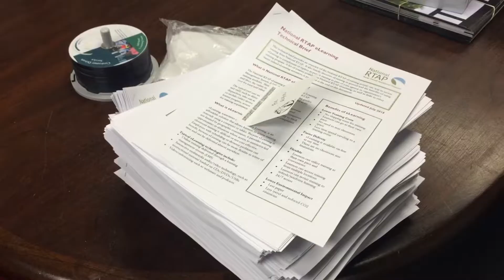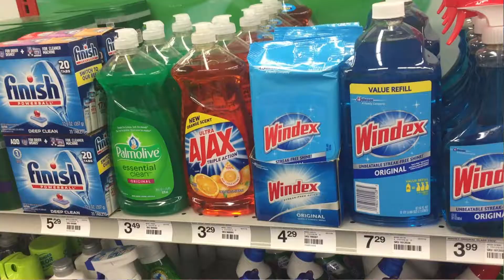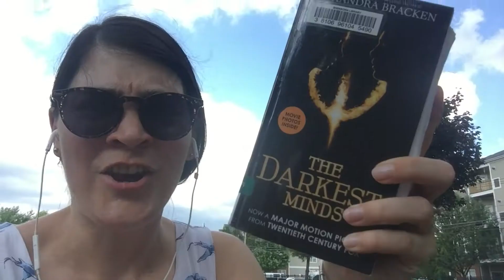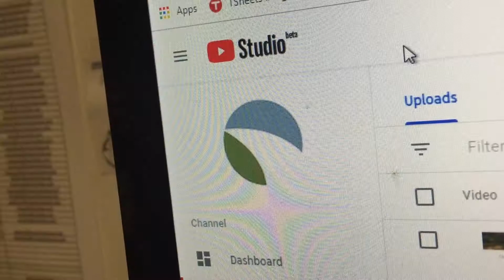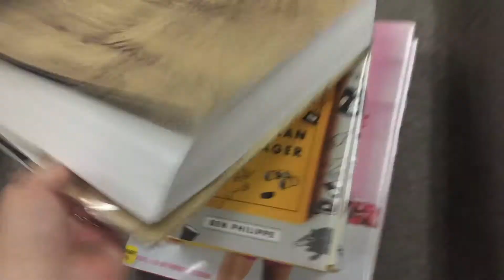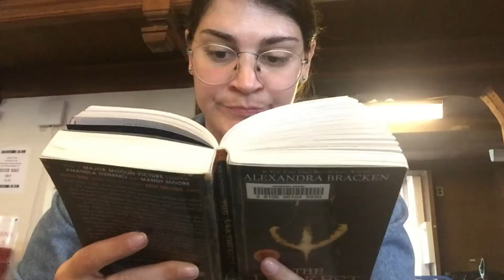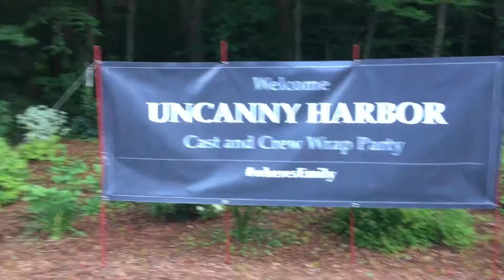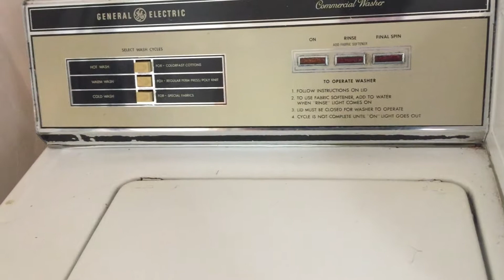NEWTS Reading Vlog | Week 3 | 2019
This week I slowly make my way through a book that I'm just not feeling. Love this author, but do I hate this book?? Let me know how you are doing with this readathon!

Thumbnail Background Photo by Pixabay from Pexels

Social Media!